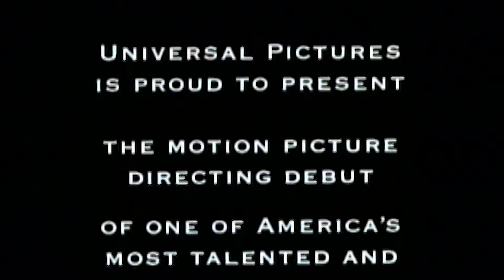Tales From The Crypt: Demon Knight (1995) | Official Trailer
The official trailer to the 1995 supernatural horror, Tales From The Crypt: Demon Knight - Starring Billy Zane, William Sadler, Jada Pinkett Smith and Thomas Haden Church

From Tales From The Crypt: Demon Knight (1995): Ex-soldier Frank Brayker (William Sadler) is the guardian of an ancient key that can unlock tremendous evil; the sinister but charming Collector (Billy Zane) is a demon who wants the key so he can initiate the apocalypse. On the run from wicked mercenaries for almost 90 years, Brayker finally stops in at a boarding house in New Mexico where -- with the help of its quirky residents -- he plans to face off against the Collector and his band of ghouls, preventing them from ever seizing the key.